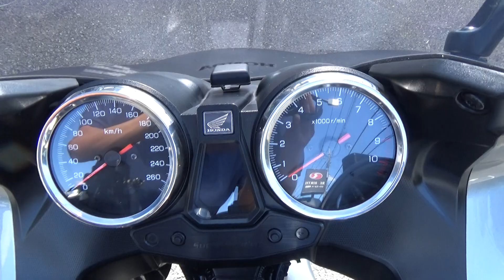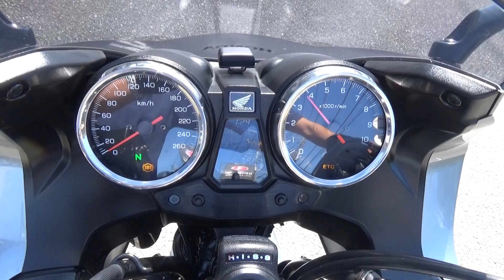37764 HONDA CB1300Superボルドール Stock Exhaust Sound / Walk Around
The stock exhaust sound of  HONDA CB1300Super ボルドール